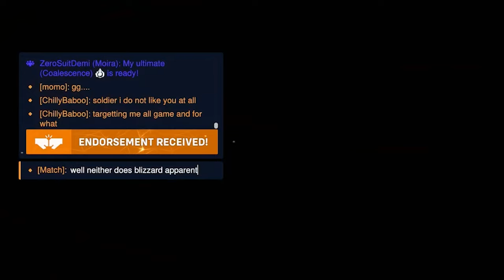This DEFEAT Put Me Over The Edge...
🔴 Watch me live on Twitch: Twitch.tv/controvxrsy_